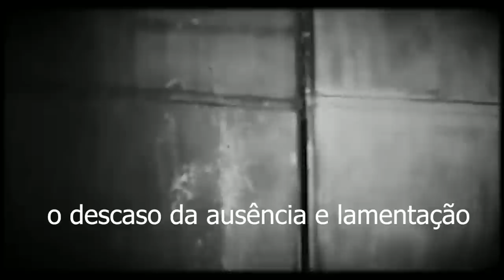Uma história real video assustador em relatos POLTERGEIST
Comunicação ao extremo em um caso real pois a história deste lugar vai te arrepiar e os momentos vividos neste local permanecem vivos na Memória para a Eternidade até hoje ,e ao percorrer meus passos por este lugar assombrado e mostrar o passado ao presente relatos poltergeist foram vizíveis ao vossos olhos . confiram